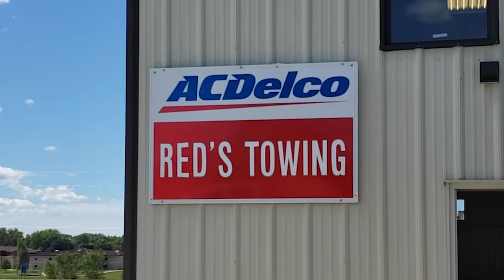Andrew Lindley Red's Towing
Congratulations to Andrew Lindley for being names 2020 All Star for Transportation. To learn more about careers in the Transportation field go